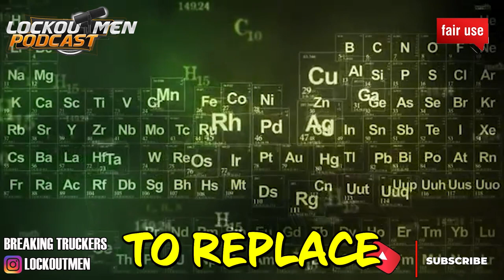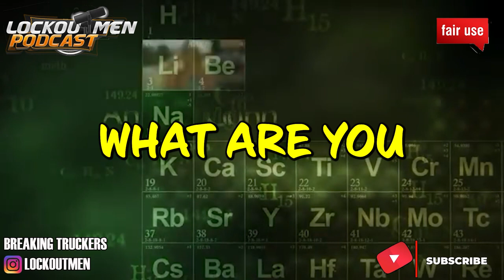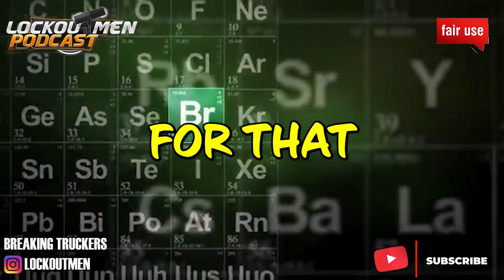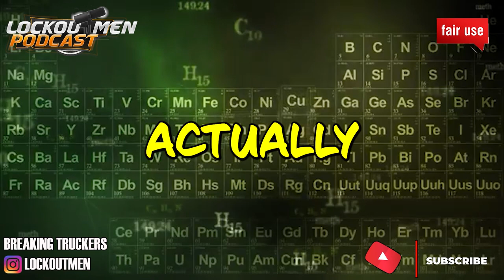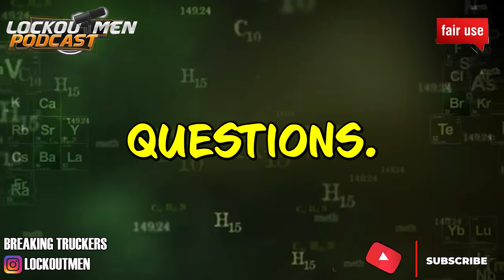Knight & Swift Replacing Truckers With Self Driving Semi Trucks? | The Recruiter Call Channel ☎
In Today’s Episode: Knight & Swift Replacing 20,000 Truckers With Self Driving Semi Trucks?
Find out the real truth in this leak raw video leaked behind the scenes, you only see here!